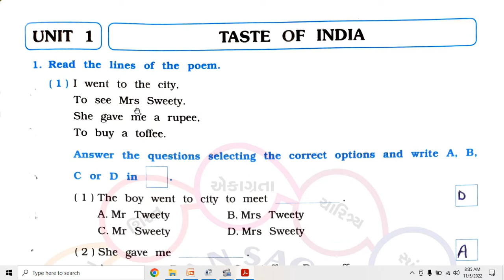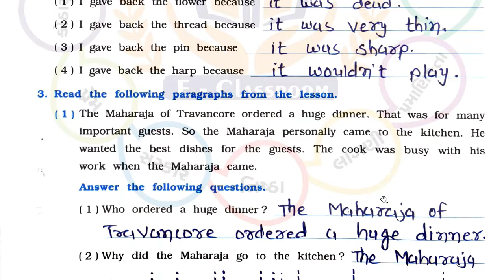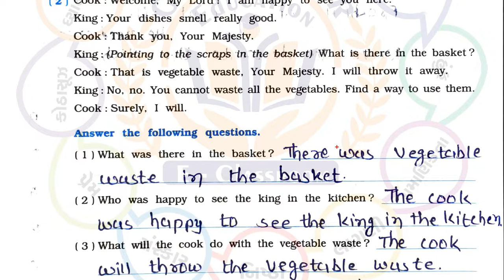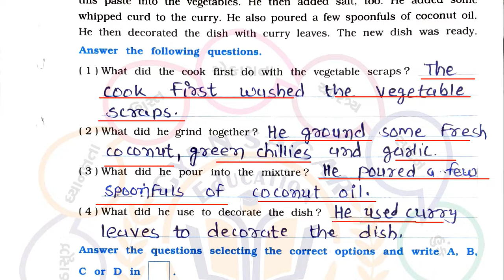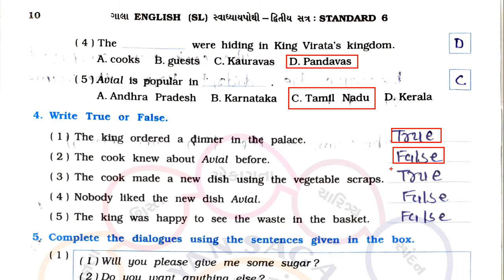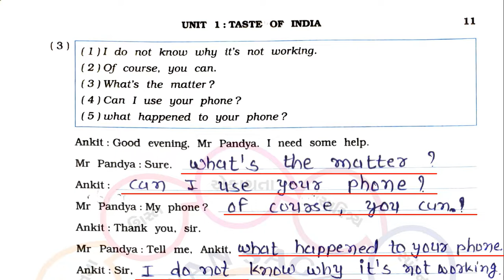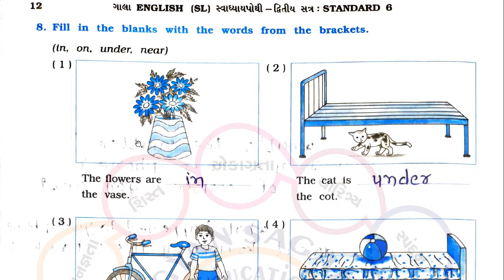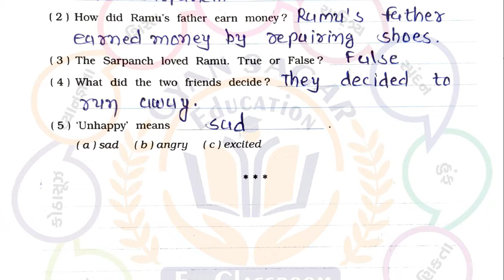std 6 english unit 1 swadhyay pothi sem 2 - std 6 english ch 1 swadhyay pothi sem 2 - taste of india